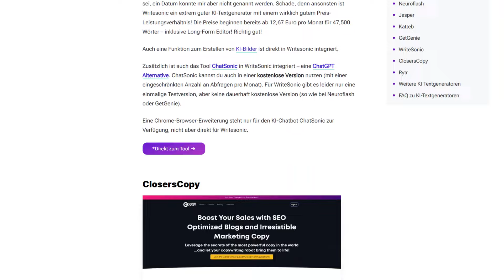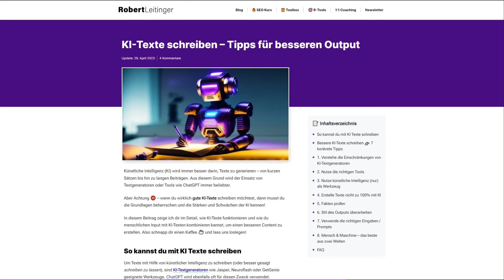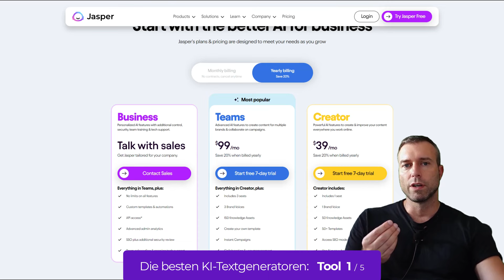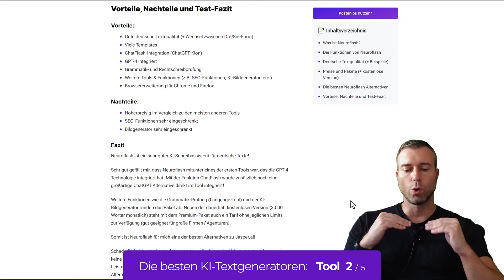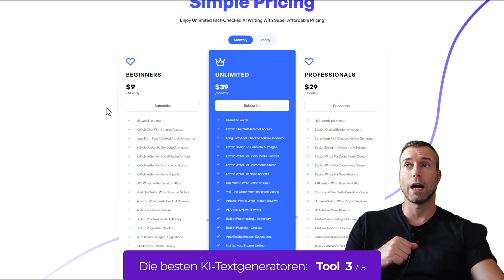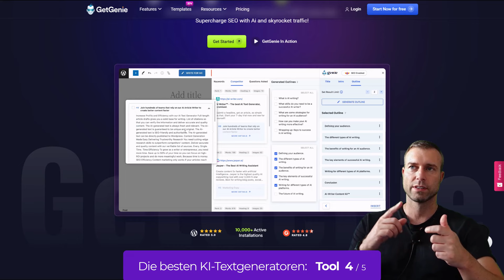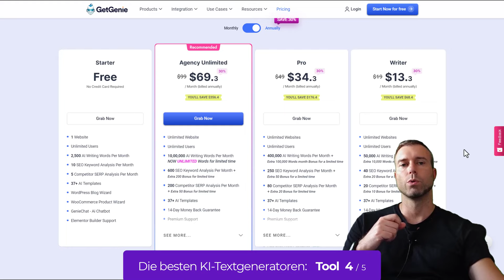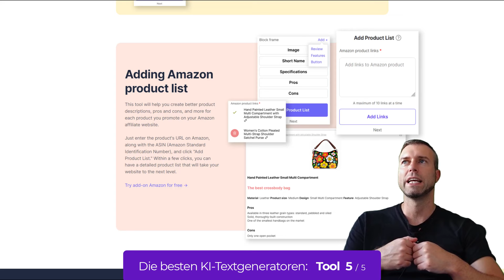Die besten KI-Textgeneratoren in 2023 👉🏻 teilweise KOSTENLOS nutzbar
Viele der vorgestellten Tools kannst du auch kostenlos nutzen.

📑 Inhaltsverzeichnis:
00:00 Einleitung
02:34 Infos zu KI-Textgeneratoren
04:56 ChatGPT vs. KI-Textgenerator
06:22 Jasper AI
10:00 Neuroflash
14:08 Katteb
18:57 GetGenie AI
25:05 Seowriting AI

📌 Kurzbeschreibung:
Die Welt der KI-Textgeneratoren bietet dir spannende Möglichkeiten, insbesondere wenn es um die Erstellung von deutschen Texten geht. In diesem Video stelle ich dir einige der besten Tools vor, die derzeit auf dem Markt erhältlich sind, darunter Jasper.ai, Neuroflash, Katteb und GetGenie AI.

Beginnen möchte ich mit Neuroflash, einem KI-Textgenerator aus deutscher Produktion. Dieses Tool wurde speziell für deutsche Texte optimiert und bietet eine Vielzahl von Funktionen, die dir als Texter oder Content-Creator helfen wird. Dank der praktischen Browser-Erweiterung kannst du Neuroflash problemlos in verschiedenen Anwendungen wie Google Docs oder WordPress nutzen.

Ein weiterer bekannter Name in der Welt der KI-Textgeneratoren ist Jasper AI. Dieses Tool gilt nicht nur als einer der besten seiner Art, sondern ist auch besonders leistungsstark, wenn es um deutsche Texte geht. Mit Unterstützung von 29 Sprachen bietet Jasper AI eine Vielzahl von Funktionen für verschiedene Anwendungen wie Social Media, Online-Marketing und Blog-Content.

Katteb ist ein interessanter KI-Schreibassistent, der mit innovativen Funktionen aufwartet. Neben einem Live-Internetzugriff und Quellenangaben ("Fakten-Checker") hast du sogar die Möglichkeit, Texte zu aktuellen Themen zu generieren. Auch ein KI-Chat-System ist integriert.

Ein Geheimtipp unter den KI-Textgeneratoren ist GetGenie AI. Obwohl dieses Tool noch nicht so bekannt ist, bietet es bereits eine Vielzahl von Funktionen sowie ein integriertes SEO-Modul (mit NLP und Konkurrenz-Analyse). Du kannst Texte direkt im WordPress-Backend erstellen und eine Browser-Erweiterung befindet sich derzeit in Entwicklung und wird bald verfügbar sein.

Ein weiterer Geheimtipp ist Seowriting AI - ein KI-Textgenerator den du auch dauerhaft kostenlos nutzen kannst. Zusätzlich kannst du auch deinen eigenen OpenAI Key hinterlegen und somit dieses Tool auch in größerem Umfang mit geringem Budget nutzen.

Weitere interessante Tools sind Writesonic, Rytr, Closerscopy, etc.

Es ist wichtig zu beachten, dass KI-Textgeneratoren zwar eine wertvolle Hilfe bei der Content-Produktion sein können, aber menschlicher Input nach wie vor unerlässlich ist. Die generierten Texte sollten immer sorgfältig überprüft und gegebenenfalls angepasst werden. Dennoch bieten diese Tools eine effiziente Möglichkeit, große Mengen an Text in kürzester Zeit zu erstellen und deine Content-Produktion zu beschleunigen. Achte aber immer darauf hilfreichen Content zu produzieren (QUALITÄT vor QUANTITÄT)!